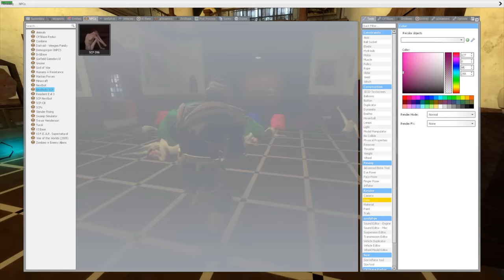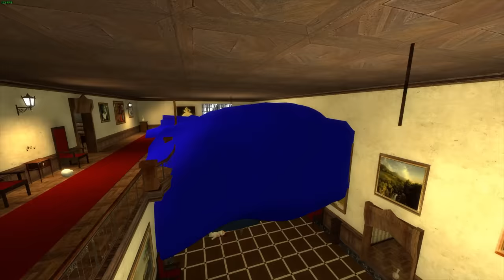SCP-999 RAINBOW HORDE!! (Garry's Mod Nextbot)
Today we had tons of SCP-999 CHASE US in a mansion. It was absolutely crazy and we don't want to mess with them again. Enjoy :D